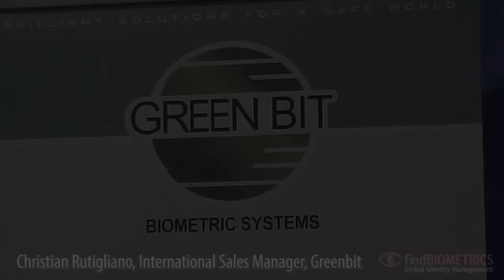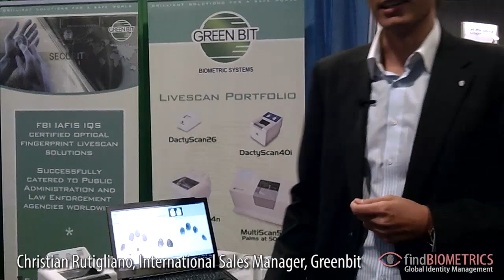Greenbit Showcases the DactyScan84c 10-print and Rolled Acquisition Scanner at BCC 2012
The DactyScan84c is a 3.2" x 3.0" 10-prints and rolls Livescan at 500 dpi certified by the FBI according to FBI IAFIS IQS App. F. as Livescan System as well as for Identification Flats.

With up to 25 frames per second for 4-slaps and up to 27 frames per second for rolled prints acquisition the DactyScan84c is unique in terms of acquisition speed. An ergonomic design combined with an easy-to-integrate SDK architecture makes the DactyScan84C the perfect choice for system integrators and solution providers.

A user interface based on 12 LEDs facilitates the acquisition procedure by indicating the fingerprint(s) to be acquired and providing quality feedback thus eliminating the necessity for skilled operators and increasing workflow efficiency.

High reliability and low maintenance costs since the DactyScan84c is not using silicon pads/coatings or a heated platen to overcome image quality issues due to halo or skin conditions.

The DactyScan84c is available as OEM module as well for all system integrators looking for a compact 10-print Livescan to be physically integrated in embedded solutions.